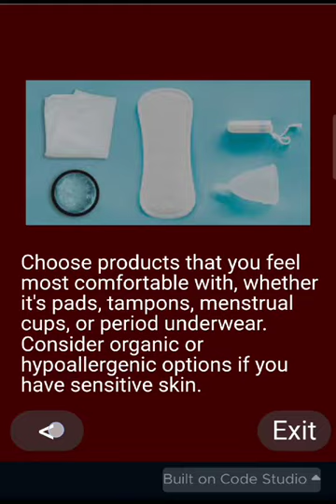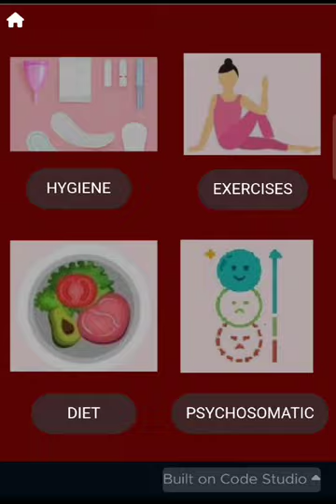Sakhi - Menstrual Health Detector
A mobile app that provides predictive insights, personalized advice, and educational resources for managing menstrual pain and issues, catering to both literate and illiterate users. The app has several features: Textual Questionnaire, Personalized Recommendations, Doctor Consultation Prompts, etc. It is an accessible menstrual health tool that can be used for early issue detection to prevent major problems.

"Producer        :        Pari Bansal and Ashika Jain (under the mentorship of Dr. Pratibha Kohli (Mahraraja Agrasen Model School)
Director        :        Ms. Chandni Agarwal
Scriptwriter        :        Pari Bansal and Ashika Jain
Editor        :        Pari Bansal and Ashika Jain
Research        :        Pari Bansal
Design        :        Pari Bansal and Ashika Jain"